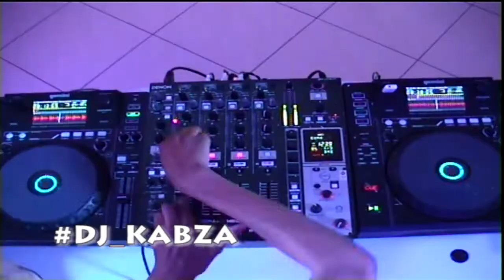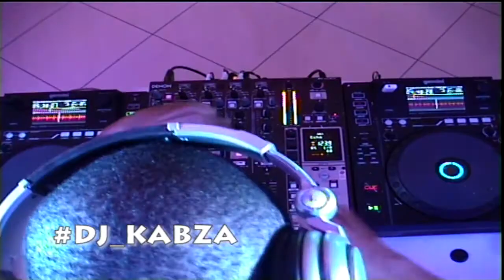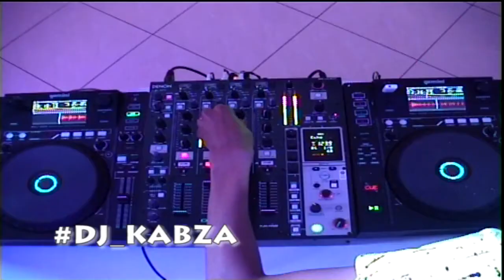DJ Kabza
Become a DJ. It's as easy as 1-2-3.
1. Get yourself some DJ Equipment
2. Make yourself a YouTube video of your talent
3. Let people watch and start booking you

Great DJ Equipment on Amazon for under R 5000 :
Gemini SLATE 4 4-Channel Serato DJ Controller
Gemini MIX2GO Professional
Gemini CDM Series CDM-4000 Professional